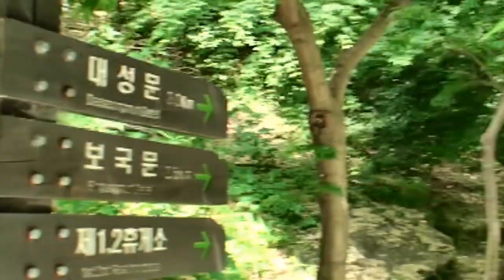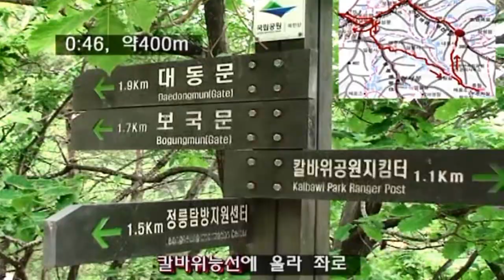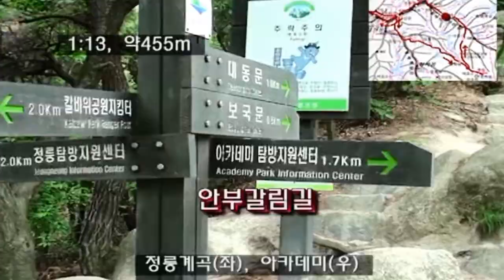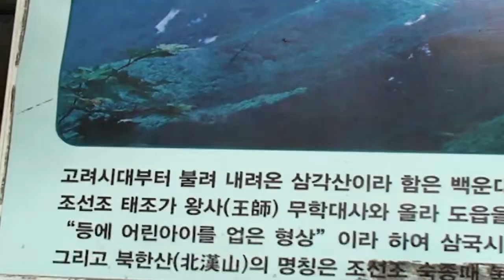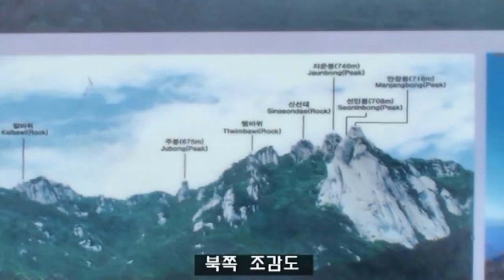0821 1 문수봉북한산 100611 우리T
2030산악회 안내로 서울 성북구의 북한산 문수봉을 정릉매표소-칼바위능선-보국문-대남문-문수봉-대성문-대성능선-정능매표소 코스로 약5시간반 산행한 영상인데, 형제봉코스를 계획했었는데 착오로 대성능선으로 하산한 영상